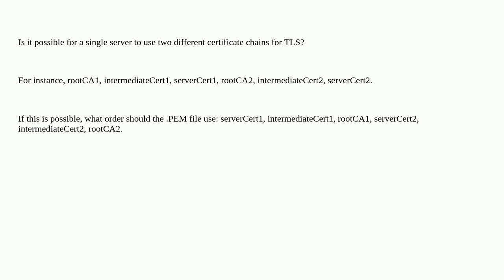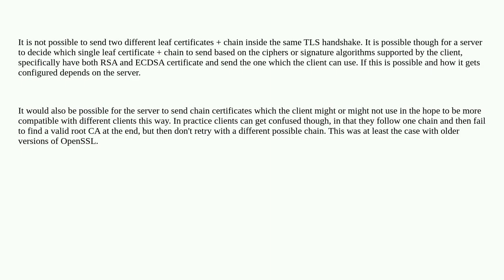Security: Multiple certificate chains on a single server for TLS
Multiple certificate chains on a single server for TLS

A special thanks goes out to the community

  tls certificates